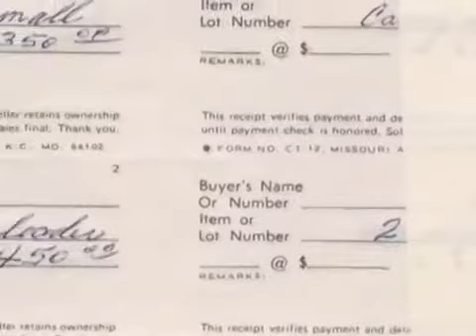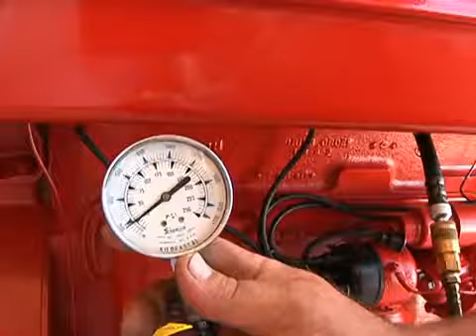Oran FFA (Oran, MO) -- 2011 Delo TRC Finalist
Since 1995, the Delo Tractor Restoration Competition has rewarded the determination, mechanical skills and business savvy of high school aged FFA members from around the country. Through the restoration of an antique tractor, participants develop skills applicable to the modern business world. The skills needed for success in the program - equipment maintenance, teamwork, project management, budgeting, planning and marketing - help develop the participants into future leaders in the agriculture community.